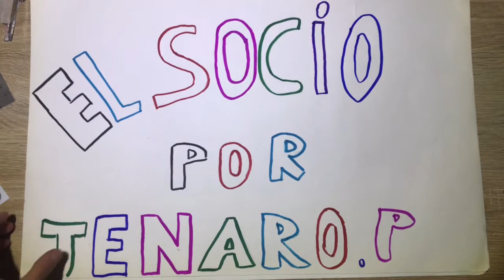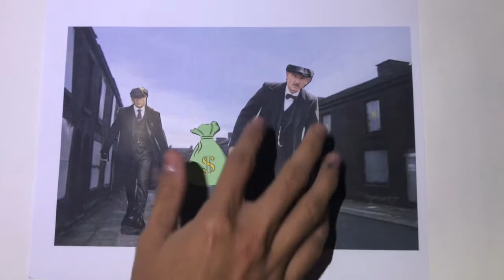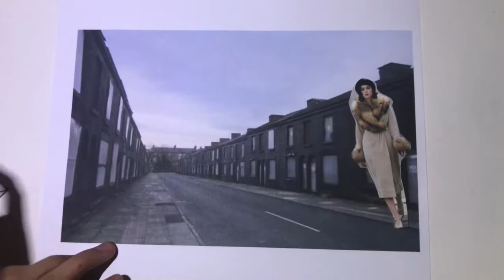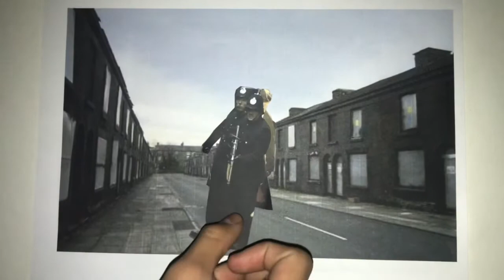Wikirin libro El Socio Jenaro Prieto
Grupo: Mateo Díaz, Cristóbal Rodríguez, Nicolás Linderman, Cristóbal Contreras
Curso: III*D